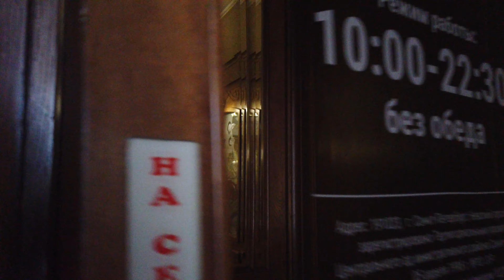⁴ᴷ Nevsky Avenue - Walking Tour Luxurious Shop St Petersburg Russia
Links to the timeline of the video:
00:02 Nevsky Prospect
01:09 Comedy Theater And Eliseevsky Shop
01:45 We go to the Comedy Theater
02:04 This is the ticket office.
02:47 We go to the store of merchants Eliseevs
06:43 Upstairs - restaurant
06:51 And here is a free toilet!
St. Petersburg Russia is considered one of the most beautiful cities in the world. We invite you to take a virtual trip to magnificent St. Petersburg and enjoy its Nevsky Prospekt. In this video we take a walk through St. Petersburg, Russia, Nevsky Prospekt, February 14. Our walk will mainly go through the unique, luxurious shop of the Eliseev Merchants.

-8 ℃ / 17 ℉ ⛅
I am using Camera 🎥 DJI Pocket2